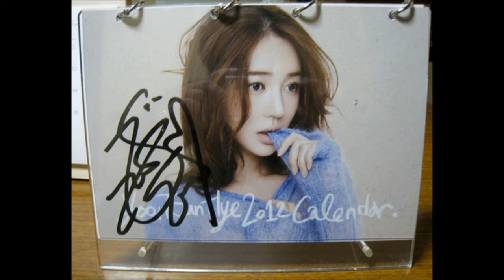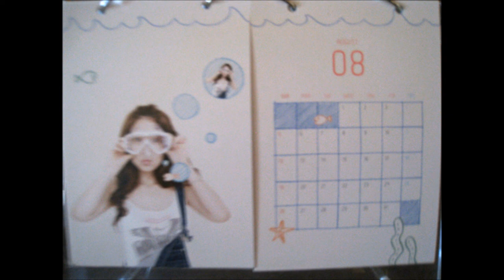A calendar in Yoon Eun Hye 2012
It's a picture of the calendar bought at a fan meeting.